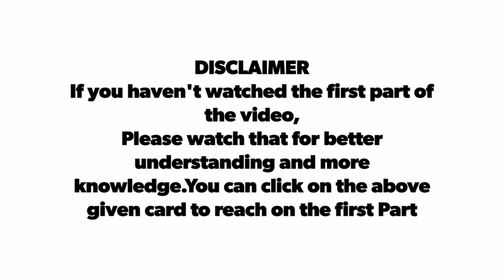4 Unique Types Of Lions || PART 2 || All About Animals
4 Unique Types Of Lions || PART 2  || All About Animals

 :Ethiopian lion
In a remote national park in Ethiopia, a species of lion thought to be extinct was rediscovered in 2016.
white lion
In March 2018, animal guides at a game reserve in South Africa found a site they didn't expect.
a rare white lion cub in the wild, while looking at a sleeping male lion near the timbavati river.
Addis ababa lion
Although you might think that all lion species are related in some way, researchers recently discovered that the Addis Ababa lion in Ethiopia is actually genetically different.
 cape Lion
the second largest and heaviest subspecies of lion, the Cape lion, weighed more than 600 pounds and was 1.5 times larger than the average African lion.
TIMESTAMPS;)
0:00 Intro
0:27 Ethiopian Lion
1:50 White Lion
3:45 Addis Ababa Lion
4:55 Cape Lion
6:21 Outro